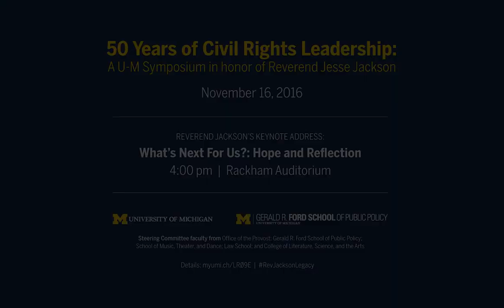Bankole Thompson interviews Rev. Jesse Jackson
Bankole Thompson talks with Reverend Jesse Jackson about his thoughts on his presidential campaign, student activism, current civil right struggles, and the 2016 election. Event details